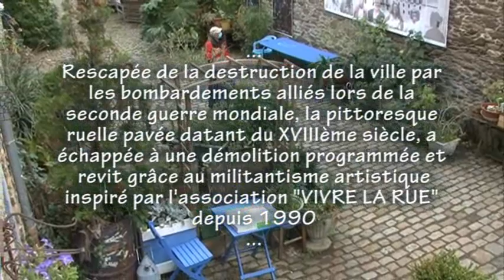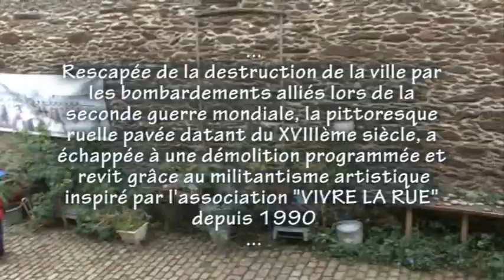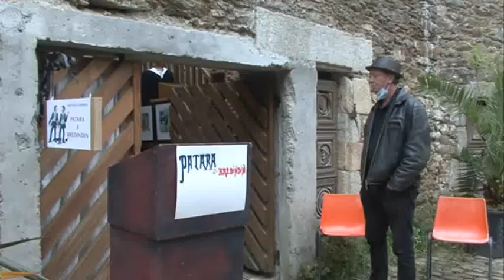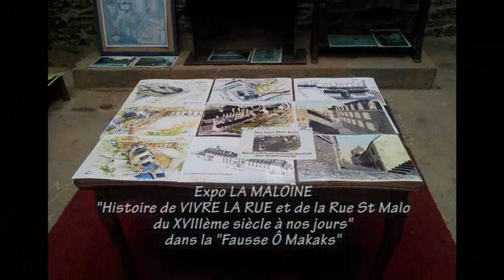"La rue Saint Malo belle et rebelle", journées du patrimoine 2020 1/4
Journées du patrimoine des samedi 19 septembre et dimanche 20 septembre 2020 Rue Saint Malo à BREST (1ère vidéo sur 4) organisées par VIVRE LA RUE, LA MALOÏNE, LA CARRÉE avec le soutien de la Ville de Brest

Au programme :
- Expositions,
- Modélisations,
- Projections,
- Lectures (Hervé Bellec présente "Lulu tout simplement" et Yan Le Gat "Des rives hier" accompagnés d'Olivier Polard à la guitare)
- Déambulations...